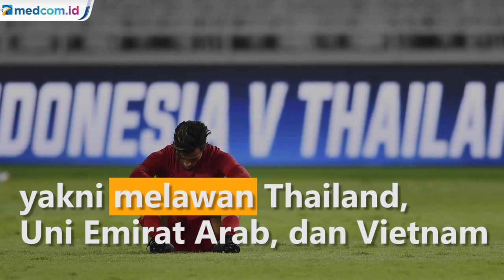Kualifikasi Piala Dunia 2022 Resmi Diundur Tahun 2021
Konfederasi Sepak bola Asia (AFC) kembali menunda pertandingan kualifikasi Piala Dunia 2022 babak kedua yang awalnya digelar Oktober dan November 2020 menjadi 2021 mendatang.

Dengan tujuan melindungi kesehatan dan keselamatan semua peserta, FIFA dan AFC akan terus bekerja sama untuk memantau secara dekat situasi di negara peserta dan mengidentifikasi tanggal baru untuk masing-masing pertandingan Kualifikasi Piala Dunia 2022 dan Piala Asia 2023.

Pengunduran jadwal untuk Kualifikasi Piala Dunia 2022 ini bukan yang pertama, tapi untuk kedua kalinya setelah sebelumnya rencananya laga sisa bakal digelar Maret dan Juni. Namun karena situasi saat itu tak mendukung akhirnya diputuskan Oktober dan November, tapi hal ini kembali diundur.

“Mengingat situasi dibanyak negara dengan adanya Covid-19 ini, FIFA dan Konfederasi Sepak Bola Asia (AFC) bersama-sama memutuskan bahwa pertandingan kualifikasi Piala Dunia FIFA Qatar 2022 dan Piala Asia China 2023, yang awalnya dijadwalkan berlangsung pada bulan Oktober dan November 2020, akan dijadwal ulang menjadi 2021,” keterangan tertulis AFC

Timnas Indonesia yang berada di grup G masih menyisakan tiga pertandingan yakni melawan Thailand, Uni Emirat Arab, dan Vietnam. Tiga pertandingan ini awalnya akan dimainkan pada 8 serta 13 Oktober, dan 12 November.

Menanggapi keputusan tersebut, Ketua Umum PSSI Mochamad Iriawan mengatakan bahwa PSSI menghormati keputusan AFC dan FIFA. Apalagi ini demi kesehatan dan keselamatan banyak orang.

Sementara terkait turnamen Piala AFC U-19 dan U-16 2020, hingga saat ini AFC masih menjadwalkan dua turnamen itu digelar sesuai jadwal. Piala AFC U-19 dijadwalkan digelar pada 14 hingga 31 Oktober di Uzbekistan. Untuk Piala AFC U-16 dihelat pada 25 November hingga 12 Desember mendatang.